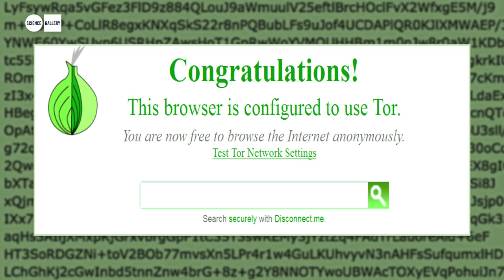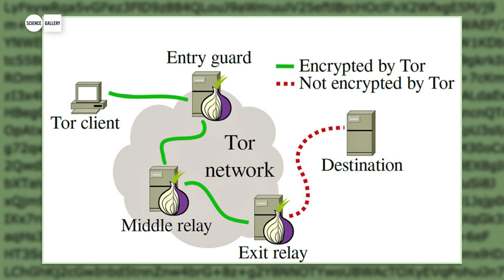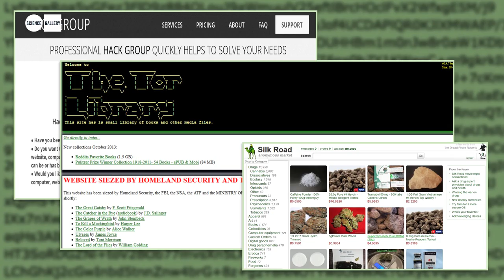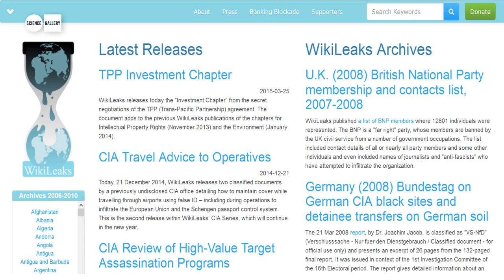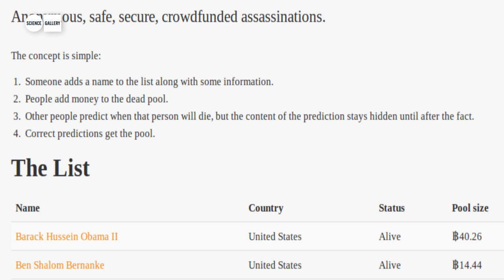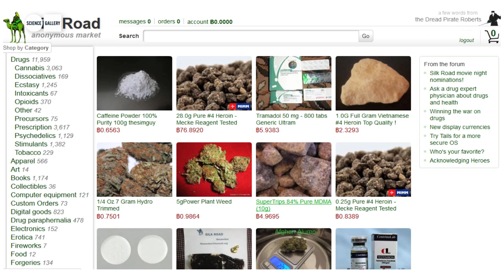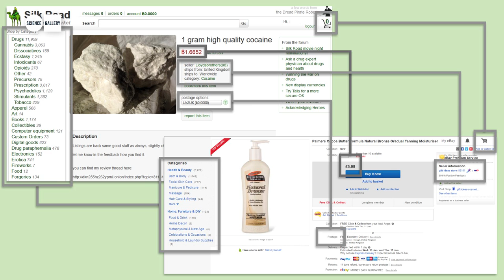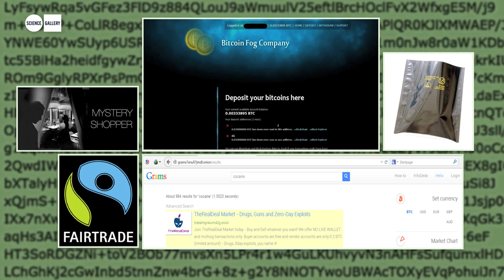TRADE/SECRETS: THE DARK NET WITH JAMIE BARTLETT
An insight into the underground world of the dark nets which overlay the public Internet, are not indexed by search engines and require specific software, configurations or authorisation to access and navigate them. Jamie Bartlett talked about his book The Dark Net and his immersion in the Internet's most shocking and unexplored subcultures, from making purchases on the Amazon of drugs to hanging with Bitcoin anarchists to exploring the encrypted world of the Tor network. Jamie described meeting with the real people who are part of the net’s most hidden spaces and discussed the darker side of life online, and what online anonymity does to human behaviour and belief - both good and bad.

This talk was hosted by Laurence Mackin, arts editor of The Irish Times and editor of The Ticket and took place on Wednesday, September 30th.